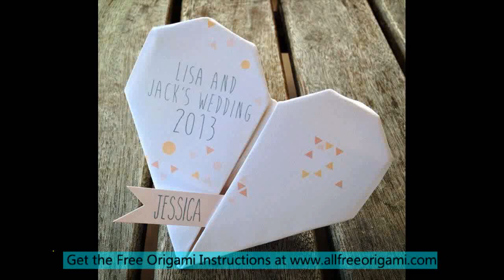origami heart swan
how to fold an origam heart swanorigami heart swan